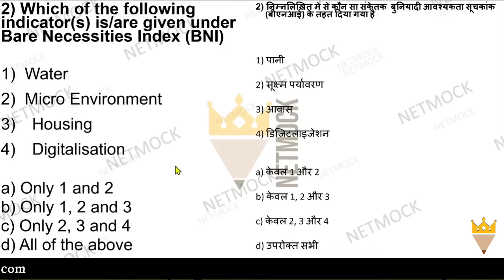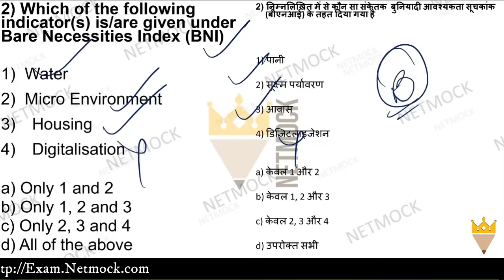Current Affairs MCQ Bare Necessities Index | Daily Current Affairs MCQ By Prince Luthra AIR 577 UPSC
Fill out this form if you're interested in a Special Current Affairs Live Coaching Batch for UPSC CSE 2021

topic - Bare Necessities Index

TOPICS

📚 📚 📚  Our Courses 📚 📚 📚

UPSC
UPSC IAS Syllabus
UPSC Syllabus
UPSC Online
UPSC Exam
UPSC CSE 2020
Civil Preparation
UPSC Preparation
UPSC Motivation
UPSC Online
Crack IAS
Crack UPSC
UPSC FPFO
EPFO 2020